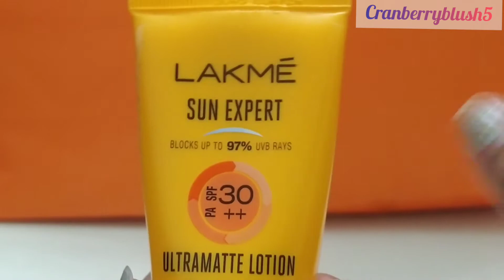Lakme 30 ++ Sun Expert Ultra matt lotion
Hello everyone to my channel Cranberryblush5.
Would like to say that all the reviews given here are purely done on the cosmetics I personally like , and the reviews are on the bases of my choices . All the  hacks or advice here are not to be considered Professional Advice as we are not licenced to any professional or medical practitioner.  All the opinion are of my own. The reviews provided here are for only general purpose only.

( GET IN DISCOUNT)

Cosmetic & Product Review!

Available Online in almost all online site !